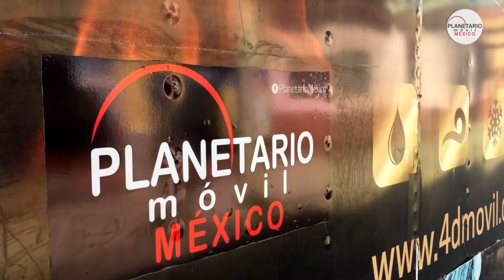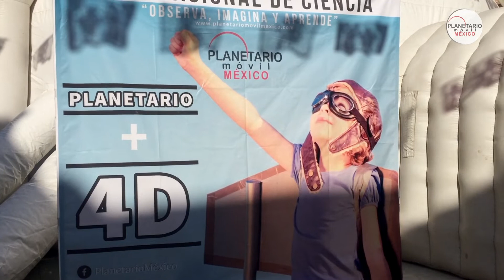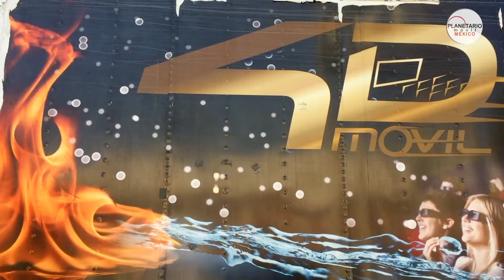Planetario Móvil Mexico